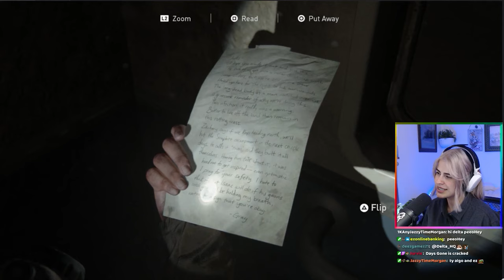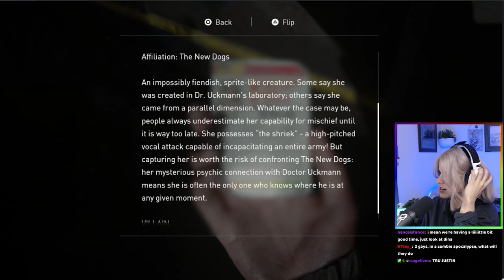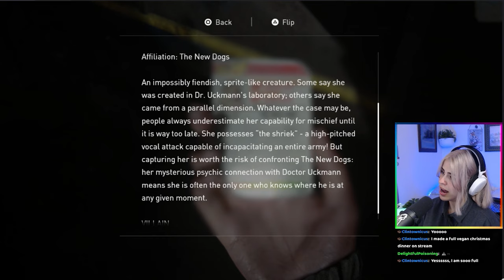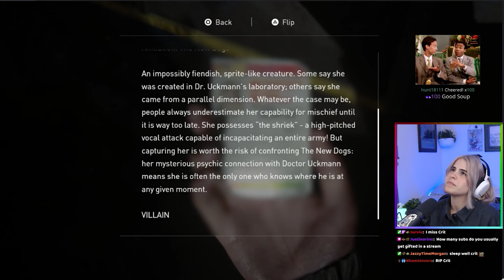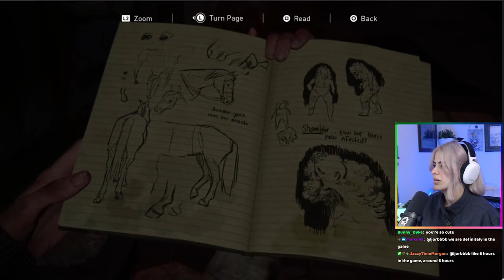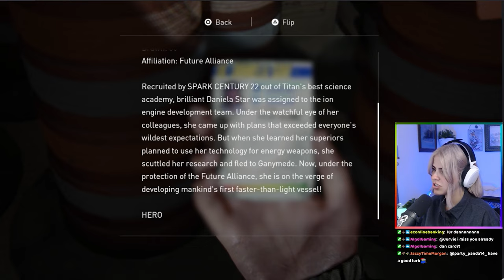The Last of Us 2 | Part 4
HI I'm Kipp, my pronouns are they/them :)

Want to come play games with us? Come hang out on Twitch!